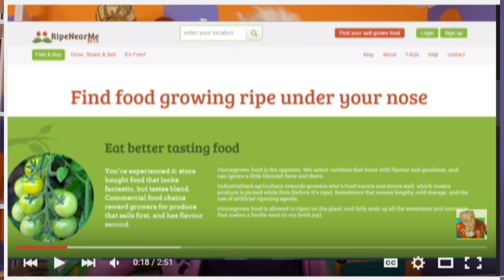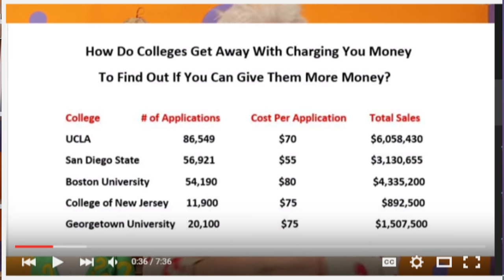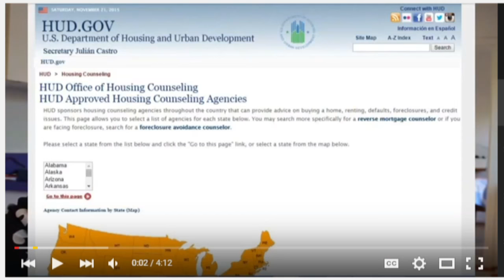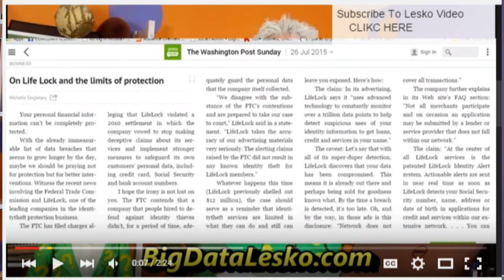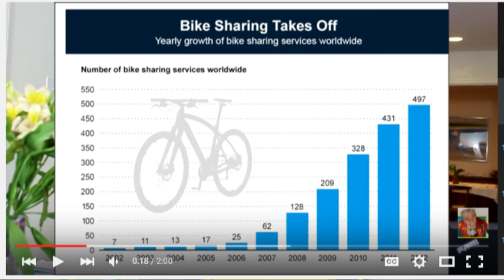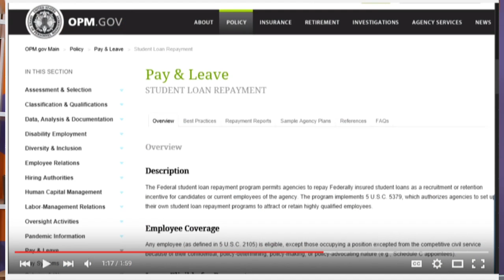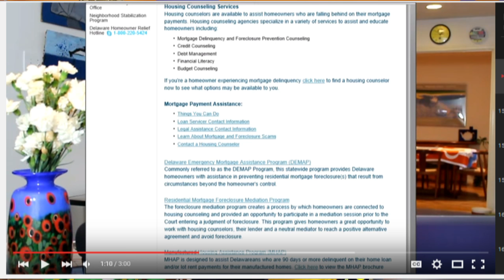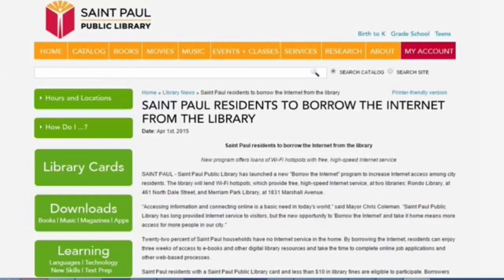46 Ways To Screw The System Back After It Screws You